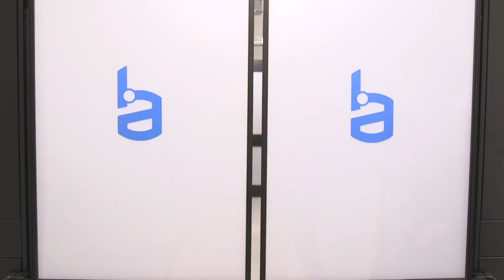Occupaion STEM: Katreena Mullican